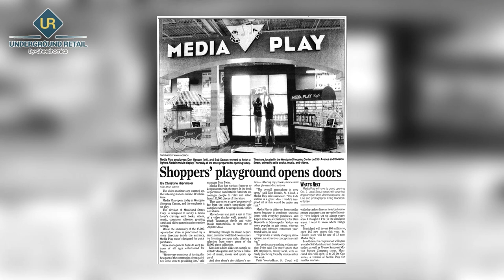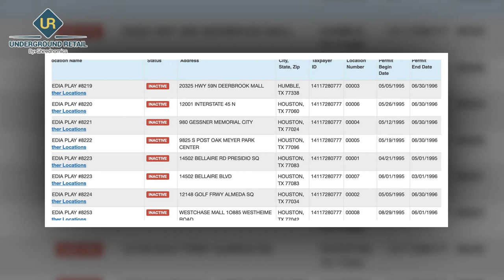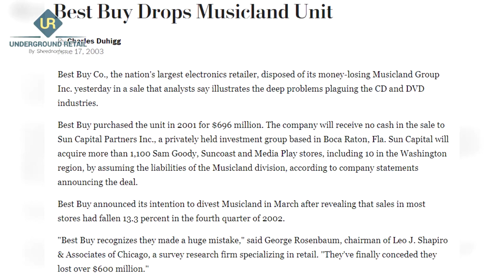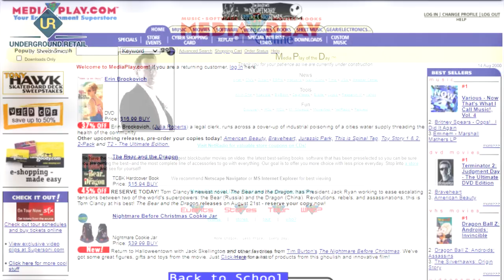Media Play - What Happened ?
Once a chain of retail stores that sold VHS, DVDs, music, electronics, toys, video games, anime, books, and board games in the United States. Founded in 1992 by Musicland and had 89 stores at its peak and to close by 2006. Samgoody and Suncoast Motion Pictures were also owned by Musicland.